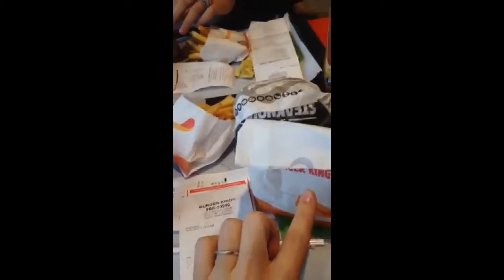[Vlog 1] Découverte de burger king + magasins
Coucou je suis très contente de vous retrouver dans mon 1er vlog. N'hésitez pas a me dire se que vous en pensé. Et si ça vous plais j'en referais =)

Coucou tous le monde nouvelle vidéo hier. Gros fou rire
N'hésitez pas a me rejoindre

Gros bisous